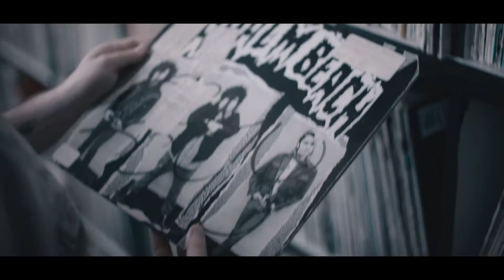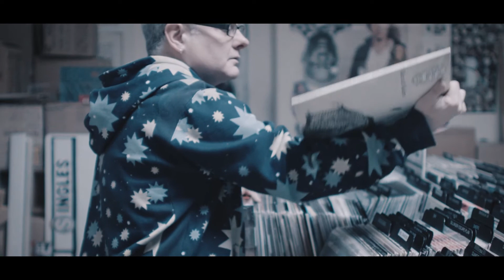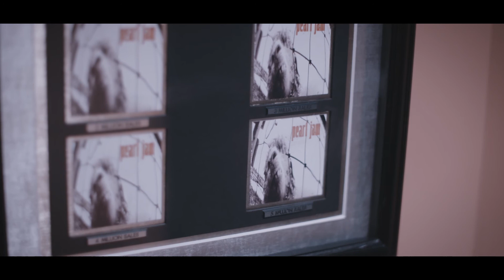Seattle: Feel the Rhythm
A place that has produced some of the world's most talented and successful musicians (think Jimi Hendrix, Kurt Kobain and Pearl Jam), we couldn't wait to produce a video all about Seattle's music scene. Watch as we chat to local musicians, producers and more...